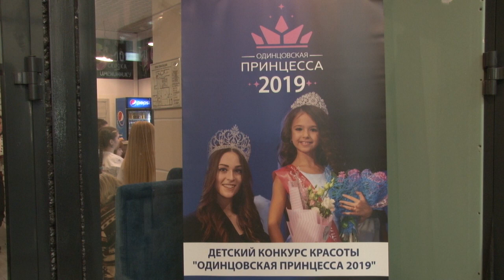Одинцовская принцесса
Кто получит титул? Юные участницы конкурса «Одинцовская принцесса – 2019» готовятся к финальному этапу.